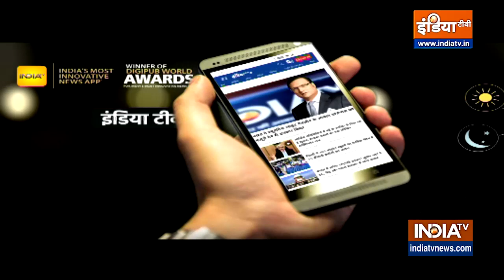देश में Corona की तीसरी लहर की एंट्री, Maharashtra में हालात चिंताजनक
देश में कोरोना भयावह होता जा रहा है। कल एक दिन में 13 हजार से ज्यादा केस आए थे। ऐसा लग रहा है कि महाराष्ट्र में कम्यूनिटी स्प्रेड शुरु हो चुका है। इन सब के बीच बीजेपी और शिवसेना के नेता प्रोटोकॉल की धज्जियां उड़ा रहे हैं।